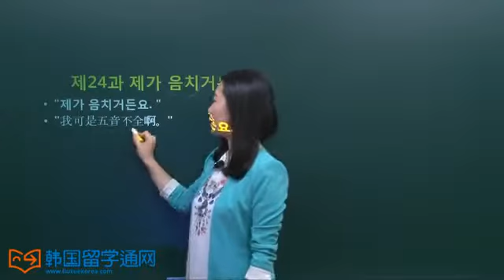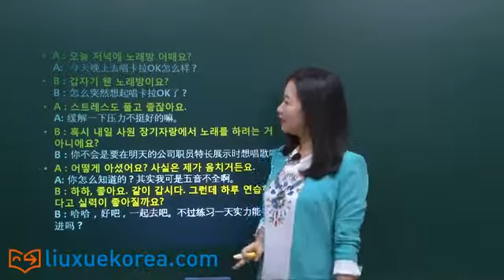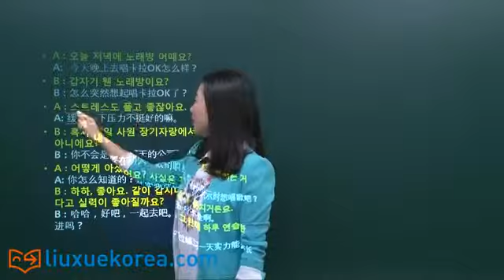第二十四课. 我可是五音不全啊。